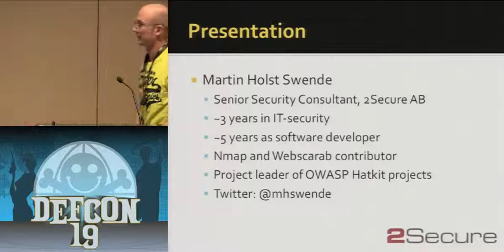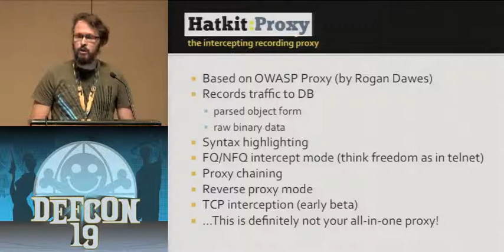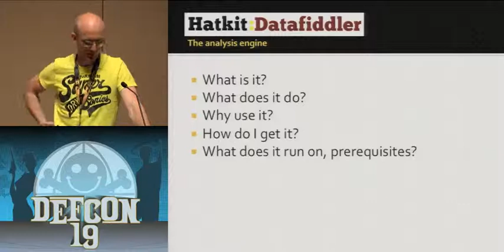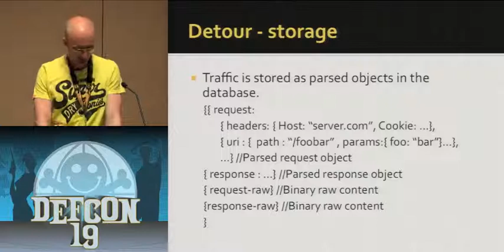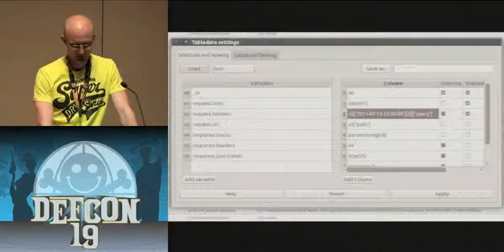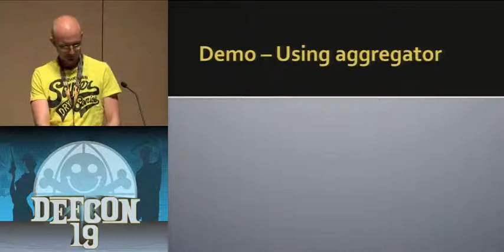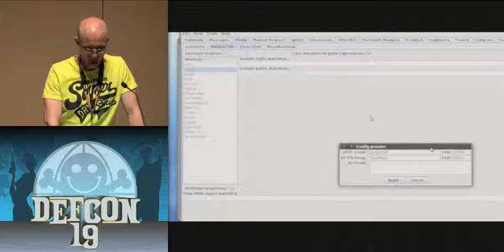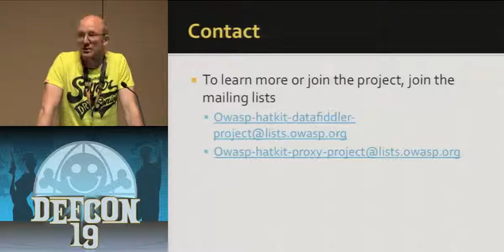DEF CON 19 - Holst Swende, and Karlsson - Web Application Analysis With Owasp Hatkit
Martin Holst Swende, Patrik Karlsson - Web Application Analysis With Owasp Hatkit

The presentation will take a deep dive into two newly released Owasp tools; the Owasp Hatkit Proxy and the Owasp Hatkit Datafiddler. The name Hatkit is an acronym (of sorts) for Http Analysis Toolkit and are tools mainly for people who analyse (hack!) web applications. The tools make extensive use of MongoDB, in particular the advanced querying facilities in available in this database. Prior knowledge of Javascript and Python is an advantage, but absolutely no requirement.

Martin Holst Swende is a Senior Security Consultant at 2Secure AB, working with application security- and penetration testing. Martin has a background as a Java/J2me-programmer but nowadays finds more joy in Python and Javascript. Martin is project leader for the Owasp Hatkit Proxy/Datafiddler projects and contributor to open source security projects such as Webscarab and Nmap.

Patrik Karlsson is a Senior Security Expert with over ten years of experience in the field of IT- and Information Security. Patrik's area of expertise includes security penetration testing, vulnerability assessments, software application security audits and incident investigations. Patrik is an active Nmap contributer and runs the security related web